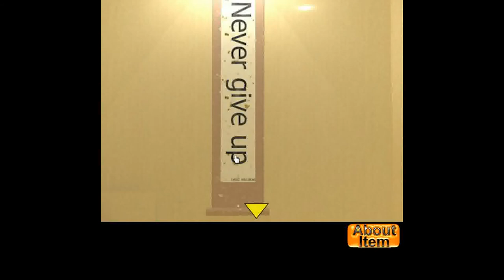NeatEscape's Escape from a Japanese-Style Room Walkthrough